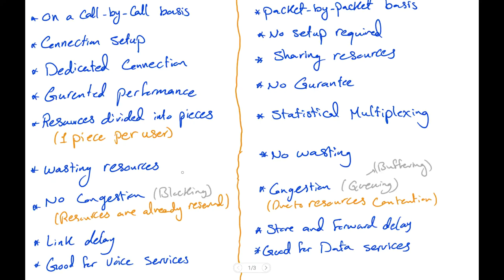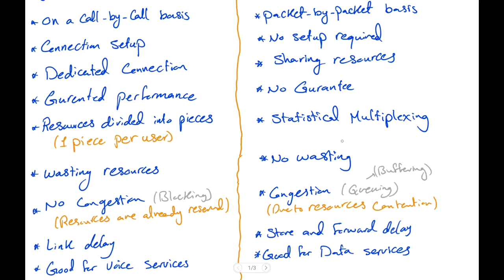Network Basics 3: Circuit Switching and Packet Switching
Explaining the concept of Circuit Switching and Packet Switching